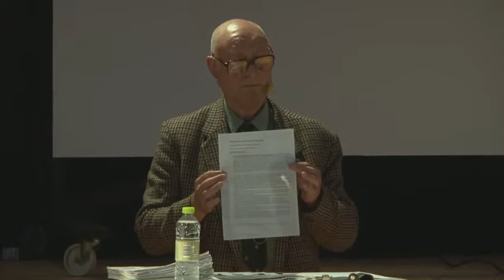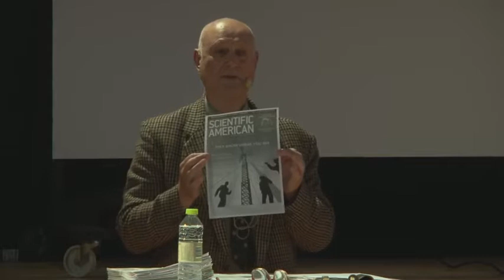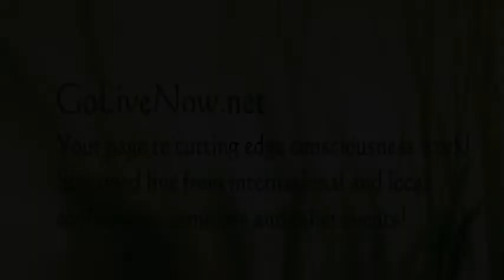Barrie Trower Lecture at the Open Mind Conference 2012 Part 1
HC/RS